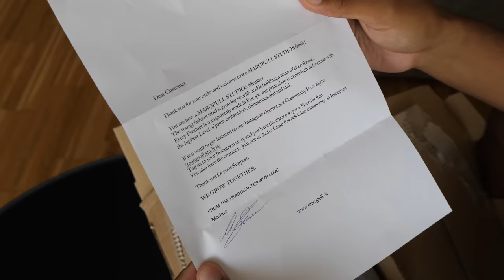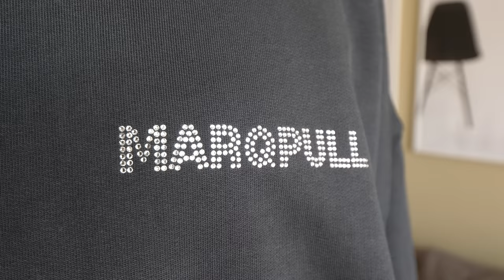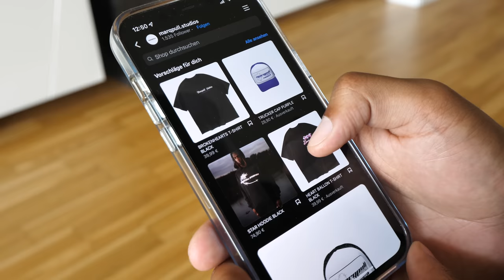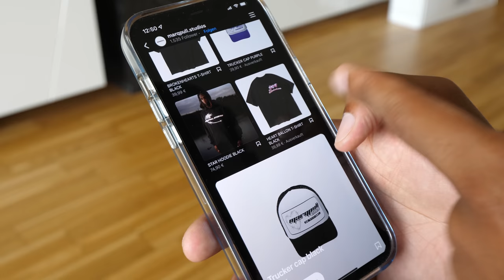Wir öffnen ein FASHION PACK von einer unbekannten Marke.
►Lukas Kanal: @Lukasgalgenmueller